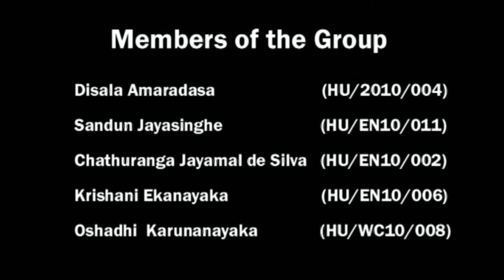A woman named